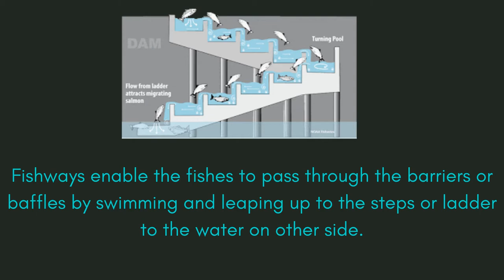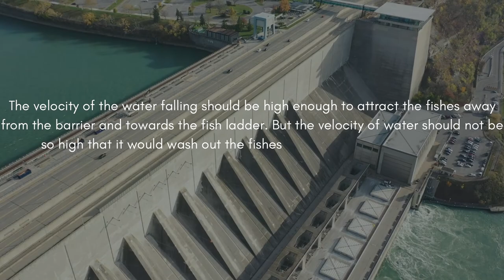What are Fish Ladders? Hydraulic Structures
A fish ladder is a structure with a slope, baffled raceway, or naturalistic slope with boulders that is constructed around artificial or natural barriers like dams, waterfalls, or locks.